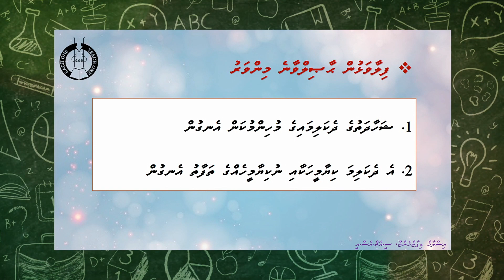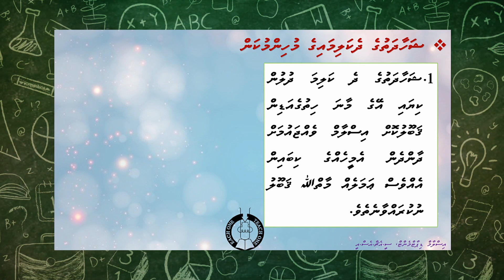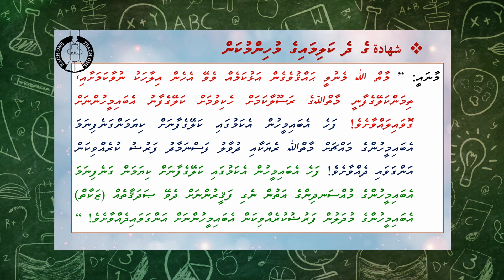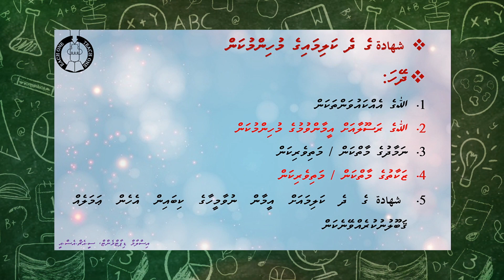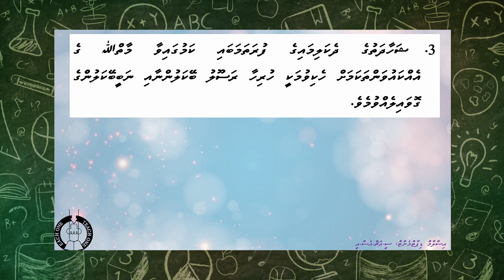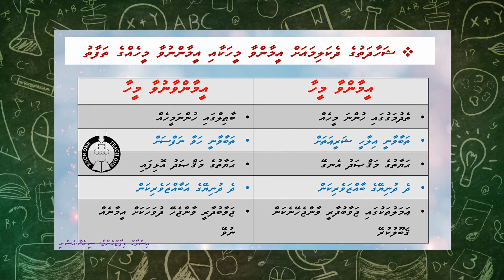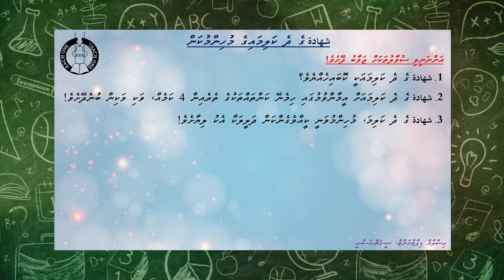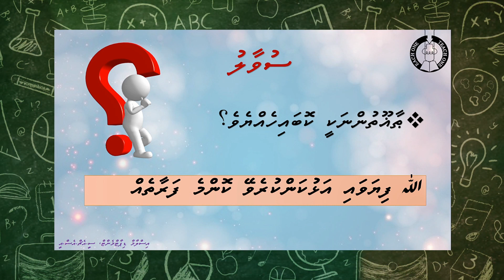Telekilaas - Grade 12 - Islam - Shahaadhathuge dhekalima